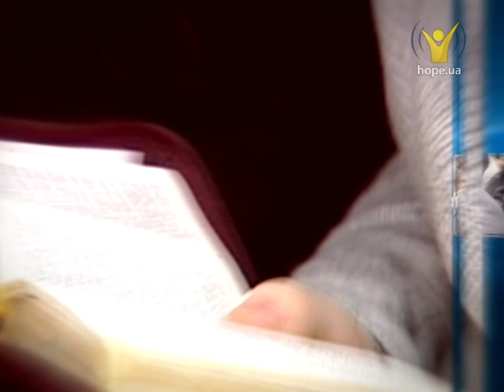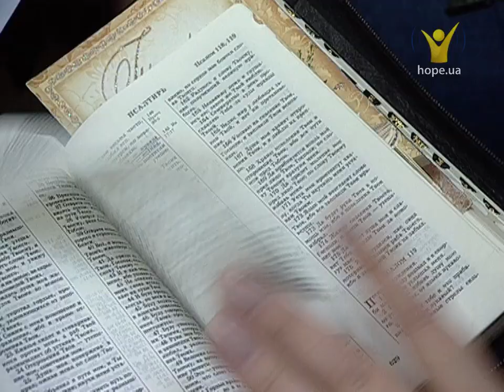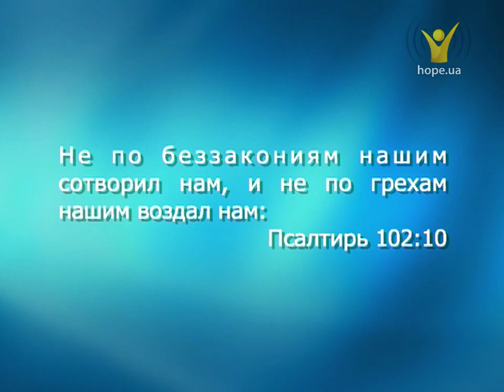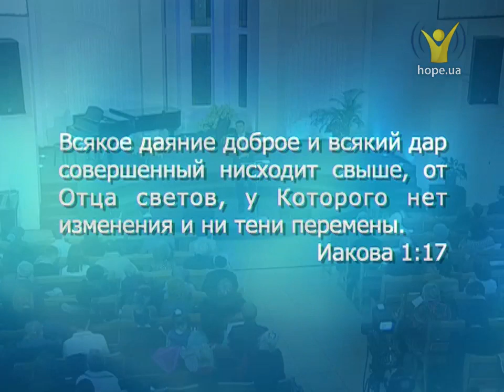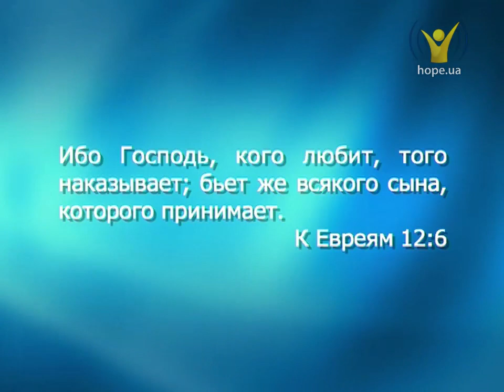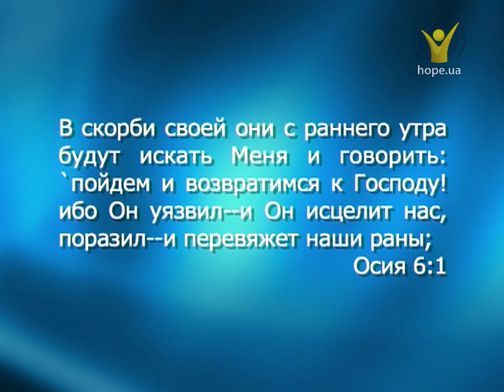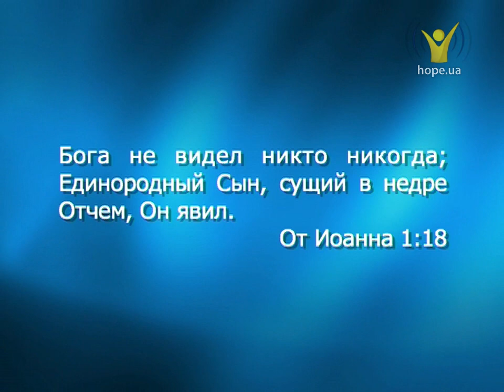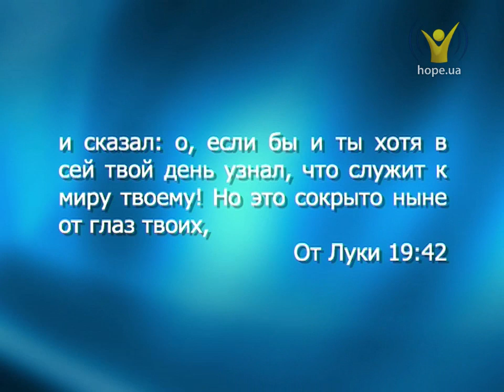Какой Бог? Владимир Боровый | Проповеди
Люди, которые начинают читать Библию, иногда ошибочно думают, что Бог Ветхого Завета — Справедливый и Жестокий Отец, совсем не похожий на Своего Сына, Иисуса Христа.